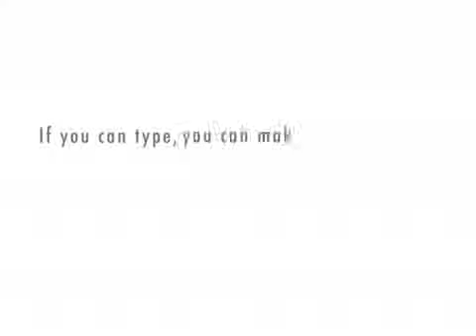Part 2 - "Declaration of Independence"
Speech on the relationship of the Declaration of Independence to George W. Bush's reign as president.